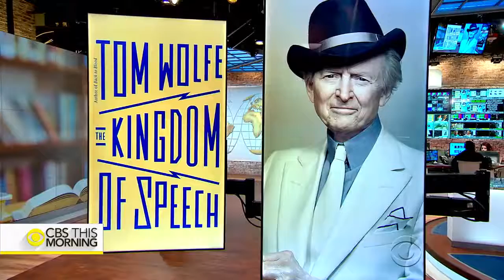Tom Wolfe on why Darwins evolution theory is a myth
Atheist think tank explains why Darwin was wrong